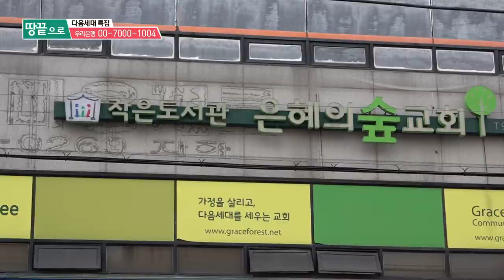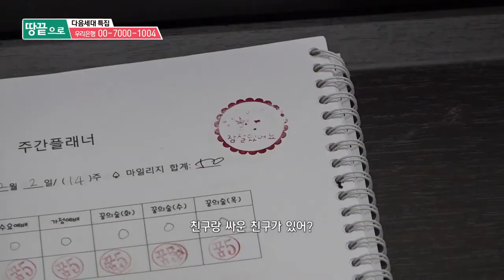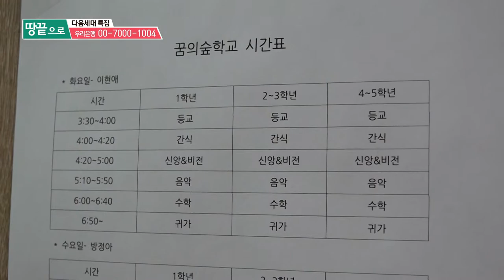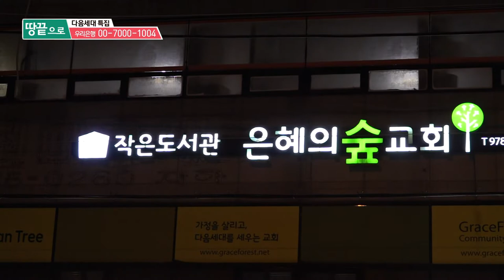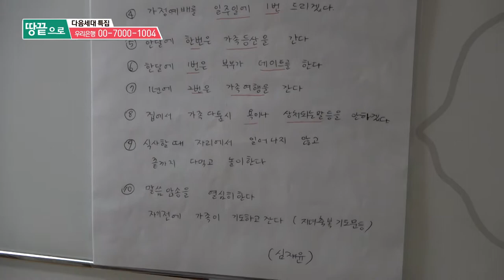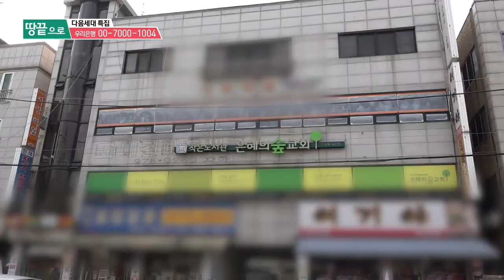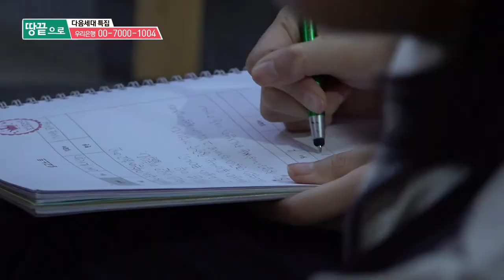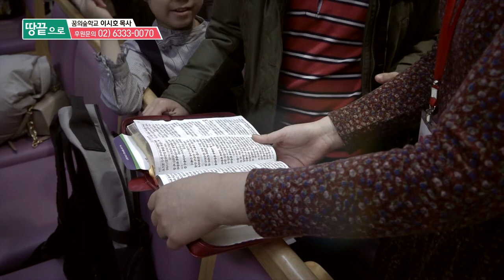[VCR] CTS 7000미라클 땅끝으로 다음세대 특집 - 꿈의숲학교 이시호목사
과도한 경쟁 속에 내몰린 우리 아이들.

그러나 서울 중랑구 목동, 작은 교회에서 시작한
꿈의숲학교는 다른 곳과는 조금 다릅니다.

신앙을 기초로 한 교육과 가르침은
꿈의숲학교 아이들을 올바른 가치관 속에서
꿈을 꾸는 아이들로 자라나게 합니다.

다음세대를 품고 나아가는
꿈의숲학교가 더욱 확장되고 성장할 수 있도록
많은 기도와 후원으로 함께해주세요.